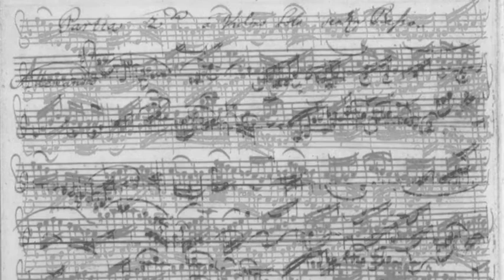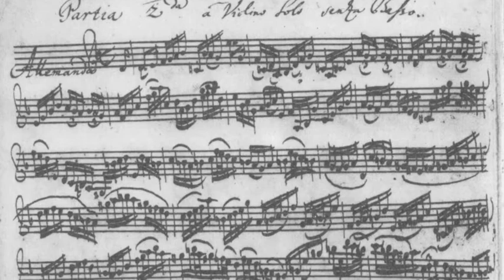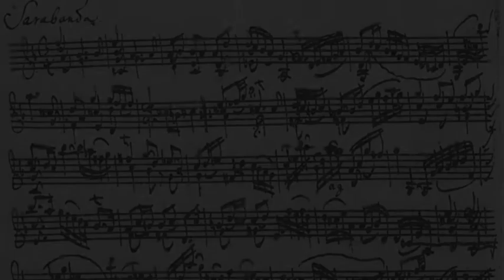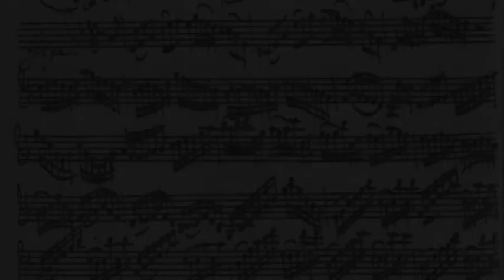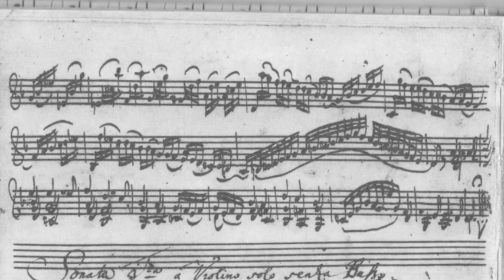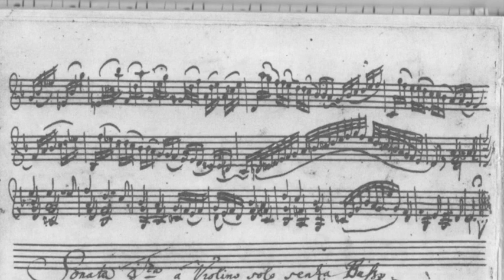J.S. Bach: Partita No. 2 d-moll BWV 1004 Lajos Rozmán clarinet in C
It's for the first time that a  whole Violin-Partita of J. S. Bach is performed on clarinet in the original key, without any change or transcription. This is a stage of a long work and study, many year-long experience of dealing with the Bach ouvre, conducted and played on several instruments. Aimed to present the whole solo violin series in a few years, this is the first time a complete untouched LIVE recording played by Lajos Rozmán is released.